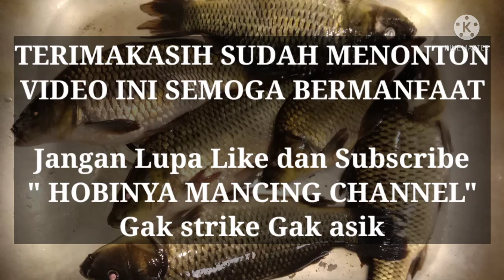Umpan putih ikan mas amisan Nila dan Udang, umpan Galapung dan Lomba pasti masuk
umpan putih untuk mancing ikan mas babon maupun ikan rame, cocok di segala cuaca, dan cocok di semua kondisi air, baik air hijau,air coklat. bahan bahan sangat berprotein tinggi dan sangat disukai ikan. mancing lomba oke, mancing harian juga mantap.